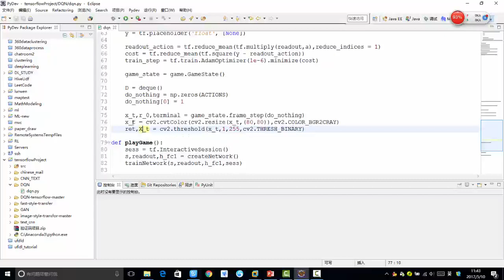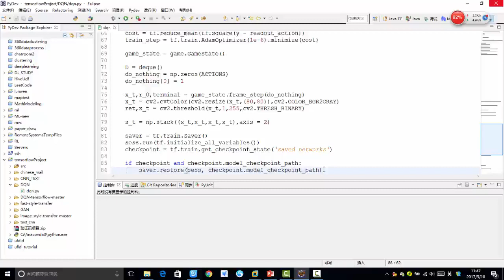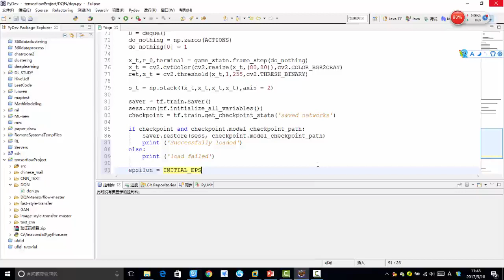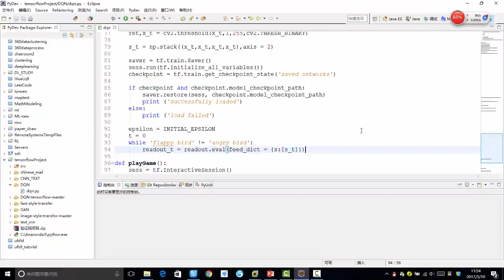36 深度学习项目实战3丨第2节 项目实战：seq2seq序列模丨6 数据预处理